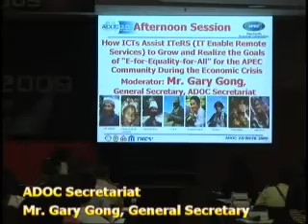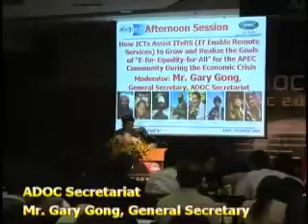Mr. Gary Opening remarks PM